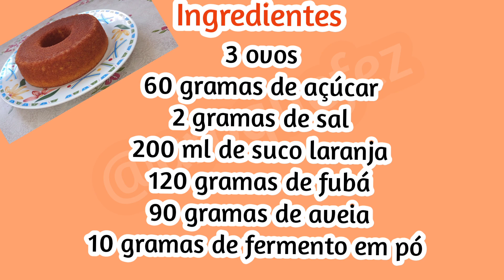MISTUREI FUBÁ E AVEIA E FIZ ESSE BOLO maravilhoso.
BOLO DE FUBÁ COM  COM POUCO AÇÚCAR.